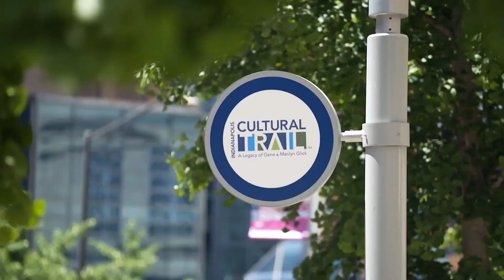62nd Convention | We'll see you in Indy!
Are you ready for the 62nd Convention of Alpha Kappa Psi?! AKPsi looks forward to bringing the 2024 Convention home to Indianapolis for the first time ever.

Want to stay in the know with all things Convention? Sign up for the Pole Position Insider newsletter